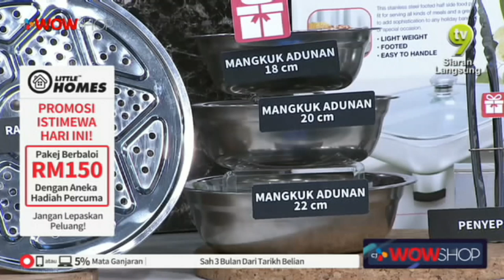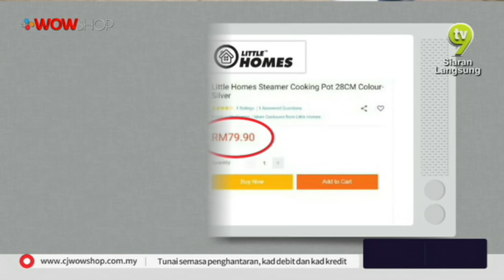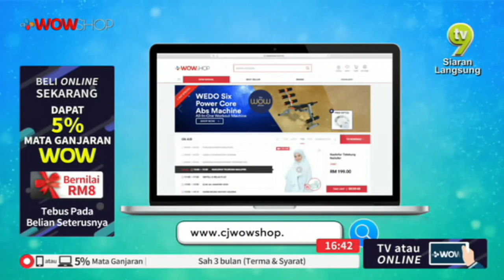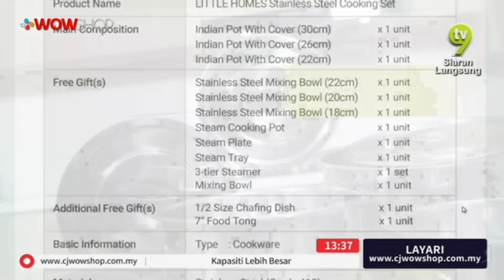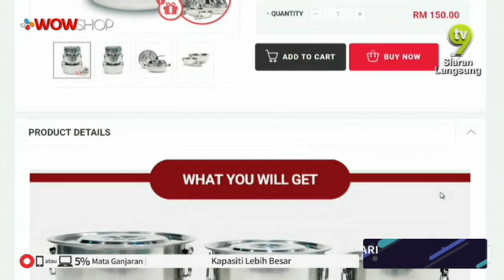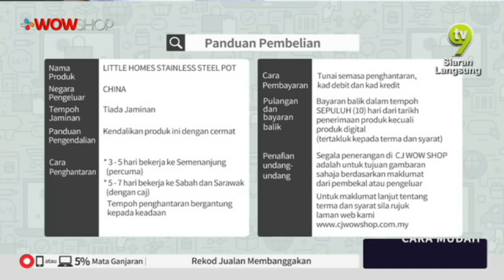14 JUNE 2019 / LITTLE HOMES STAINLESS STEEL POT / TV9 / P3942